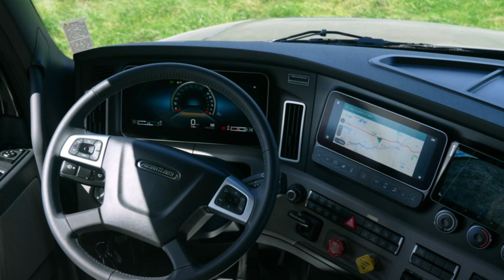"Descubre el Éxtasis Rodante: 2024 Renegade XL - El Mundo en Tu Autocaravana"